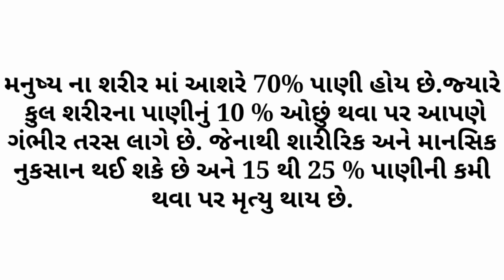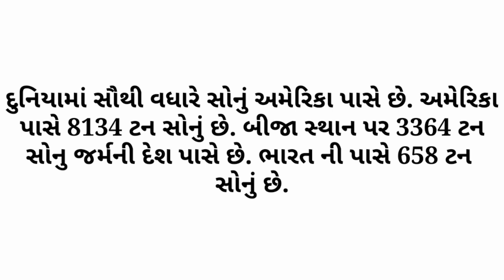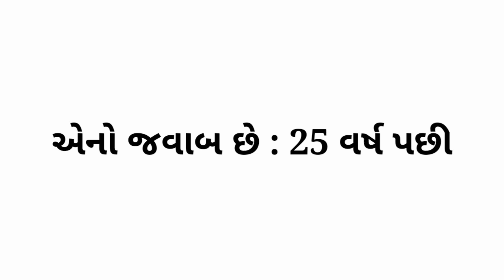Amazing facts | General knowledge | Study knowledge | Gujarati chhokri na Ukhana | All new recipes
Study knowledge

Health tips

Education video

Study videos

Intelligent question